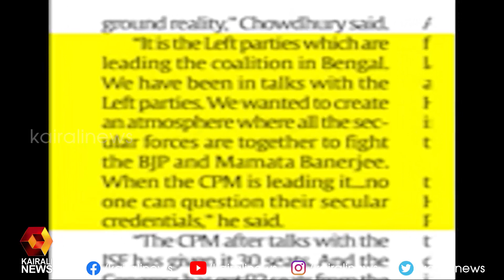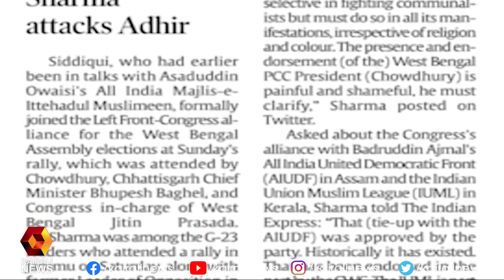സി പി ഐ (എം ) നിലപാടിനെ പ്രശംസിച്ച് കോൺഗ്രസ് നേതാവ് |CPI MI | Kairali News